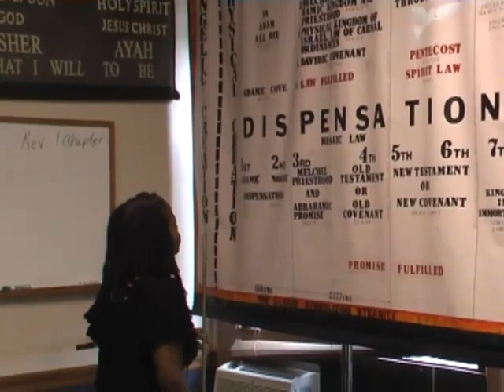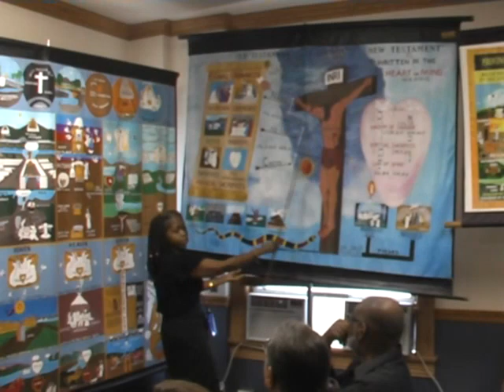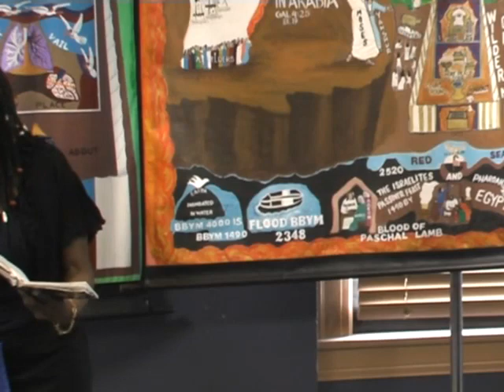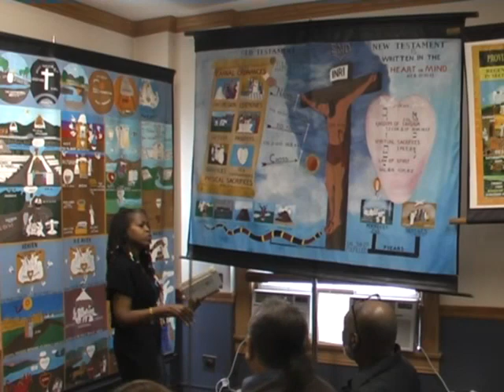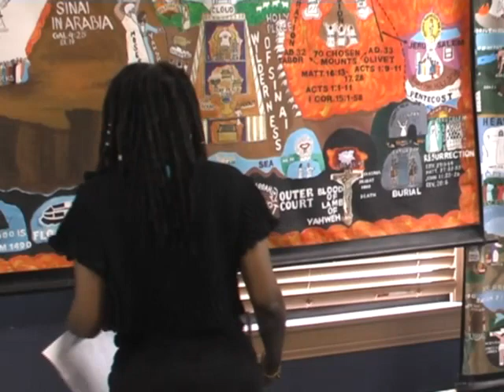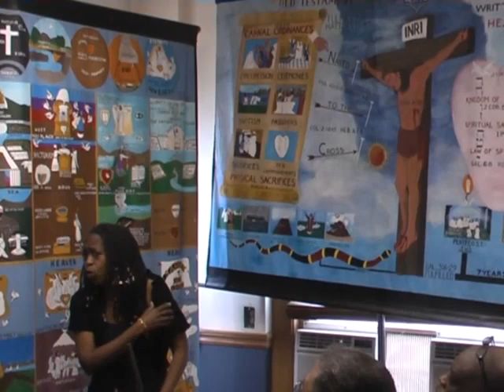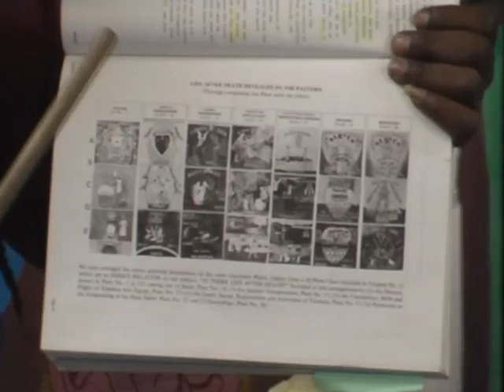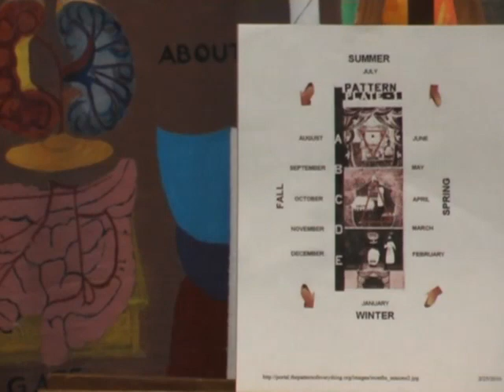Lecture: Everpresence of Yahweh 4/11/10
Source: Ontario, California IDMR